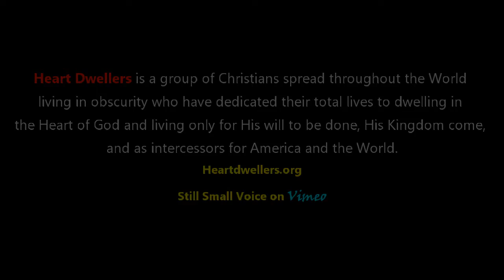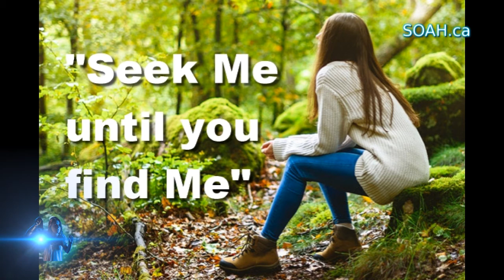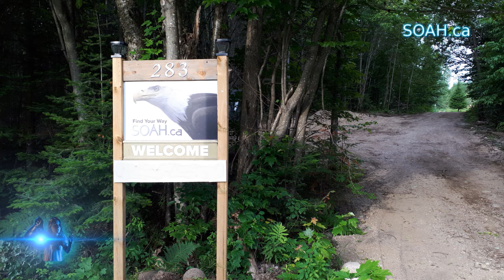"Behold, I Come -Your Redemption Draws Near" March 1 2021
March 2021 Message from Jesus to Clare DuBois about what is going on in the Earth, we cannot perceive or know. The Father is eager to respond to the evil, and Jesus eager to come take His Bride to Himself.